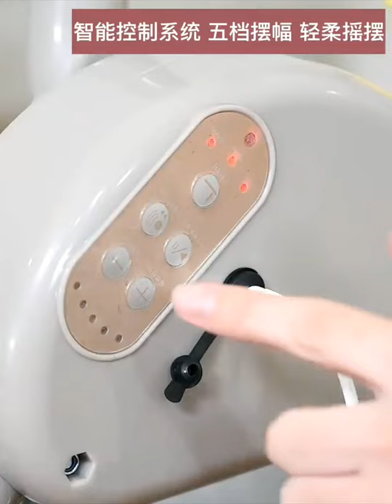Baby electric rocking chair cradle baby comfort recliner rocking chair baby supplies bed Russia free